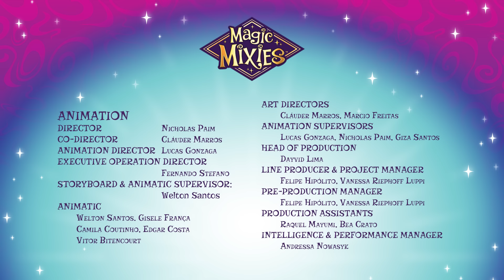Magic Mixies | S5 Episode #2 Separated Again | Cartoons for Kids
Magic Mixies - Separated Again